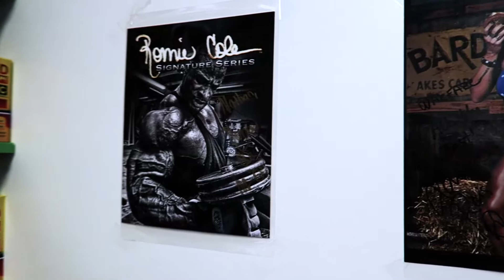Ask a BIG Guy Ep. 1 feat. Billy Cairns R2UFE - Teaser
We love our customers and we love sharing our knowledge; so to keep you guys updated with the latest products, training advice and overall fitness talk, we created the "Ask A BIG Guy" show.

Feel free to post your questions in the comments box and we will do our best to answer them in upcoming episodes :)

Keep getting them gains and be happy!